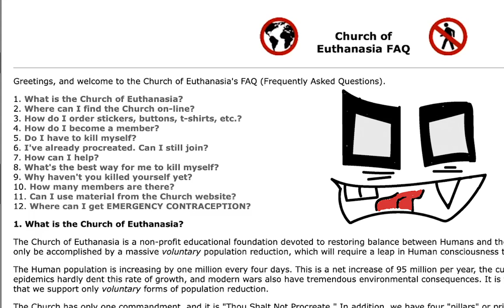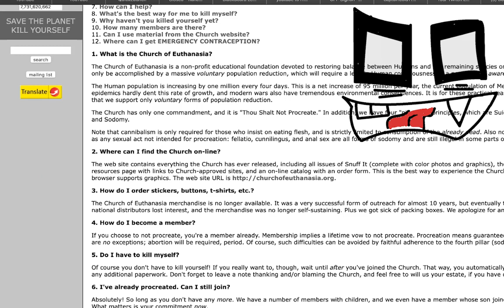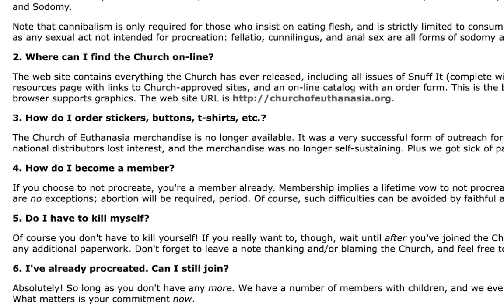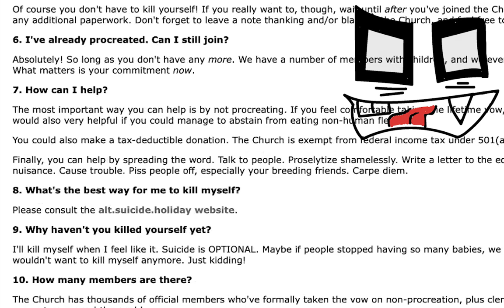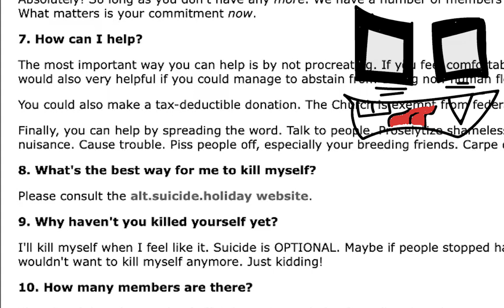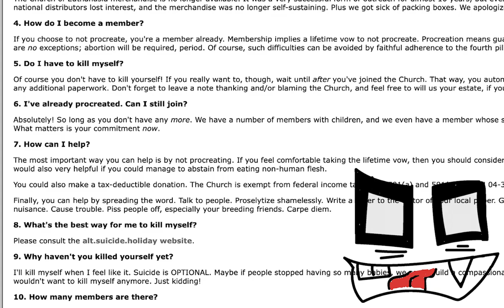Church Of Euthanasia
A look at the religion that tells you to kys

with a slogan like save the planet k??? your self

find out this time on lupns